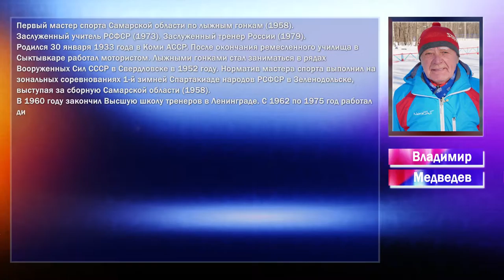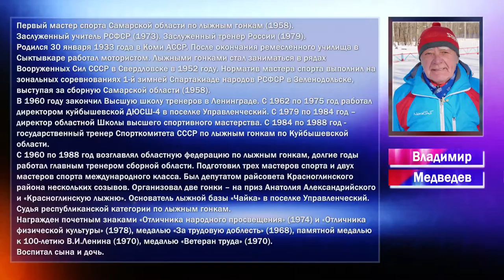СпортЦентрТВ – Владимир Медведев